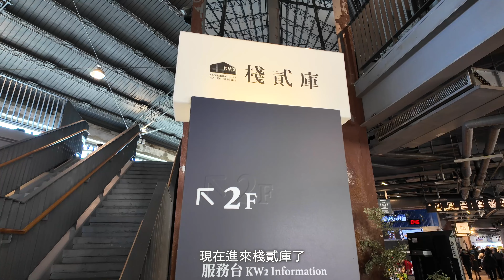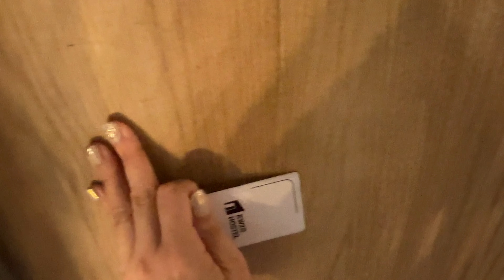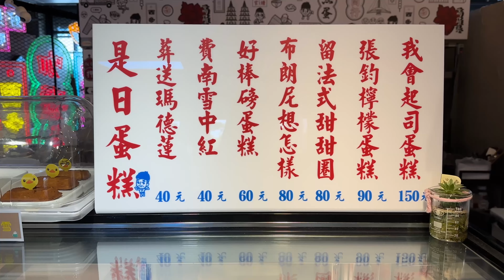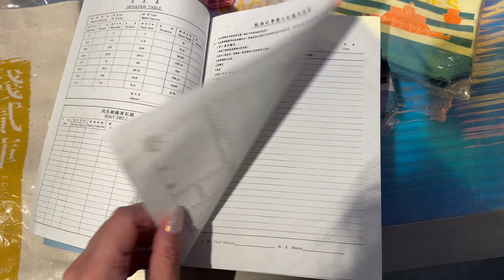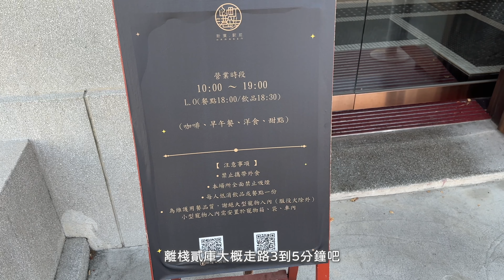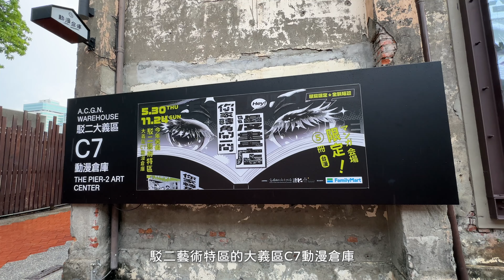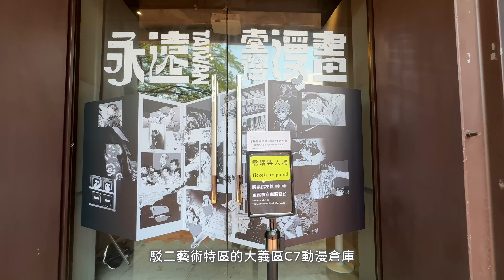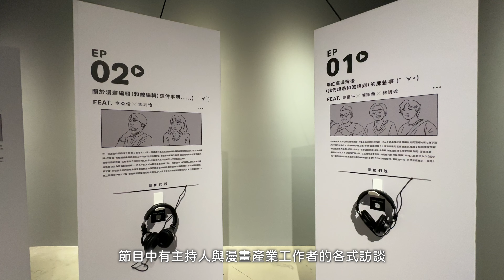高雄好好玩｜BoA終於來台灣啦！跟MUJI合作的青旅「棧貳沐居」開箱、台漫展覽「你家轉角開一間漫畫店」、高美館「瞬間」穿越繪畫與攝影之旅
00:00 片頭
00:40 「棧貳沐居」開箱
03:19 棧貳庫商店tour
05:50 舊三和銀行（新濱・駅前）
06:41 夢時代購物中心，摩天輪
07:15 統一高雄櫻花季
07:22 麋先生
08:02 BoA寶兒
11:58 駁二展覽「你家轉角開一間漫畫店」
13:18「瞬間」穿越繪畫與攝影之旅

隱藏性宅女/集矛盾於一身的水瓶座

關於｜動漫、影集電影、旅行、時尚、攝影、文學、與生活。

個人Podcast 「LomoLily漫漫聊」主持人。
偶爾客串Podcast「海苔熊心理話」來賓。

目前發片時間採不定期更新
若有新影片，則為每週一晚上8：00發佈❤️
週間不定時發短影片、社群、Instagram

謝謝每個追蹤與鼓勵❤️
Enjoy here!